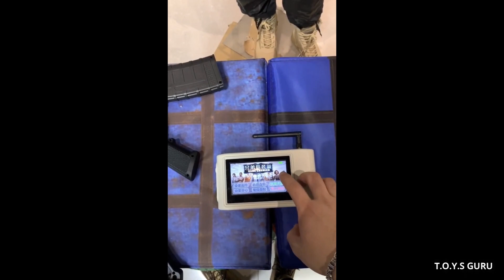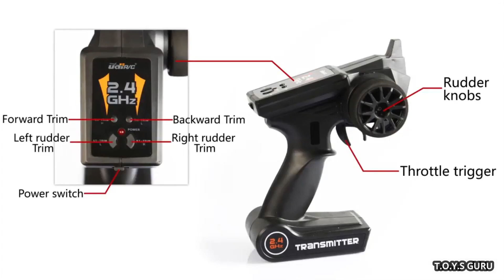✅Cool New Toys to Launch in India 2020 for Kids | TOYS under Rs100, Rs500, Rs1000 & Rs10K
TOYS GURU- Unboxing and Reviews
Cool New Toys to Launch in India 2020 for Kids